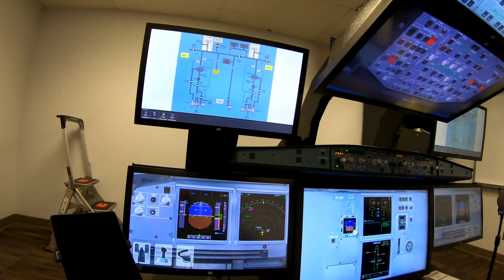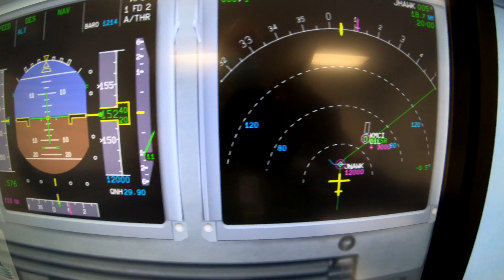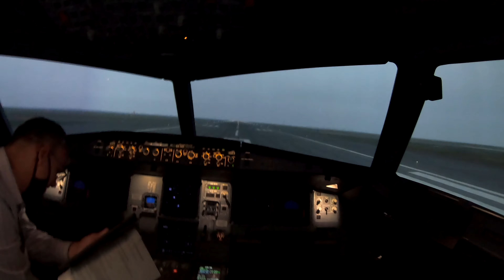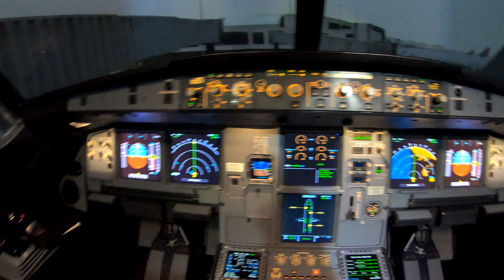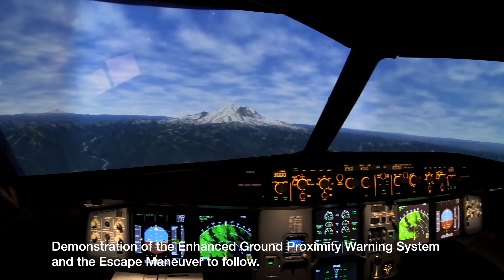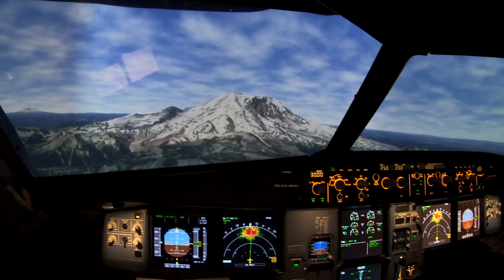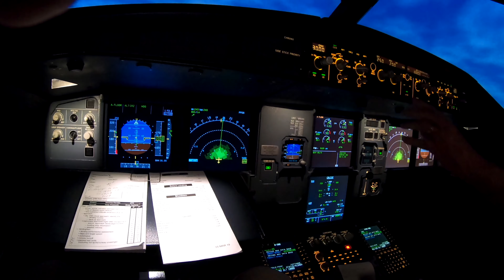Chris 9 Captain Upgrade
This is a video of just some quick clips I took while going thru my Captain upgrade training in DFW during the period of September 18 - October 13 2020. Was unable to capture some of the training do to the fact, we were just to busy and I was concentrating on doing the things on hand.